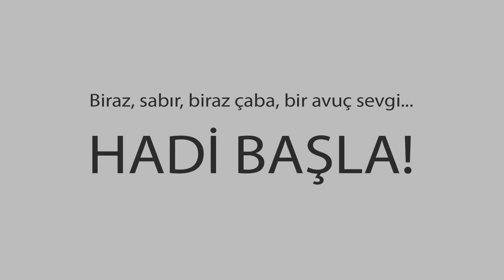Bana Sen Gibi Yaklaş Dünya Engelliler Haftası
BANA SEN GİBİ YAKLAŞ...
'Sevgi ile başlayan her emek başarı ile sonuçlanır.''
Söz & Vokal: Yüsra Uğraş
Küçükçekmece Kumsal Özel Eğitim Uygulama Merkezi